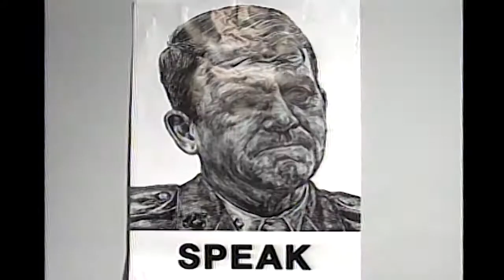Robbie Conal Political Poster Artist on Tea With Tosh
In the 1980s it was impossible not to see Robbie Conal's work on the streets of Los Angeles.  His work was in one's face with respect to the politics of the 1980s.   A superb painter, his skill, and wit added an intensity and awareness of the evils of that era (and beyond). Also a very nice fellow!